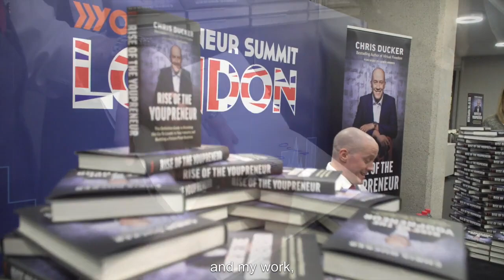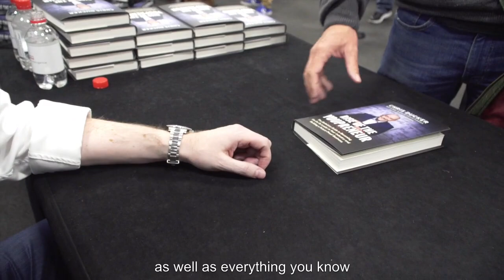YOU316 - How to Start, Grow, Market and Catapult Your Vlog to Success, with Amy Landino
As you may know, I recently took up vlogging. I’ll admit, I was a little skeptical at first. But since I started this vlogging journey, I’ve realized that not only do I love it. You guys love it too!

I couldn’t be more grateful for all the incredible support I’ve received, and as a special thank you gift, I’m bringing you Amy Landino’s keynote from last year’s Youpreneur Summit. Amy’s a good friend of mine and a highly respected influencer in the video and vlogging world.

In Amy’s keynote, she talks about how you can launch and grow a super successful vlog that can help to market and grow your business online.

Essential Learning Points From This Episode:

• You can make a video with one person in mind, and that same video has the power to affect the many
• The three main types of content to ensure the sustainability of your YouTube channel is hub, hero and help content
• Hub is the regularly scheduled push content that gets your current subscribers engaged (60% of your content)
• Hero content is your “go big” moment that’s designed to raise awareness (10% of your content)
• Help content is the “pull content” that targets your audience and answers their questions (30% of your content)
• If you want people to trust your message, you’ve got to share your experiences
• To achieve a sustainable YouTube channel, you must understand the purpose of your video including who it’s for and where they are right now in regard to their relationship with you
• You should aim to post on Instagram Stories once every 24 hours, Twitter every 24 hours, Facebook every 24 to 72 hours and on YouTube at least once a week
• Instead of planning, recording and editing a video each week, work in batches and save yourself time while developing a consistent upload routine
• You need to consider the culture of the channel you want to post your video to and cater your content for that channel
• Don’t think of the camera lens as a piece of technology. Think of it as the person you want to serve and try to make them feel like you’re creating the video exclusively for them

For more info on how I can help you start and grow a profitable business around your experience, personality and those that you want to service, visit me at my official